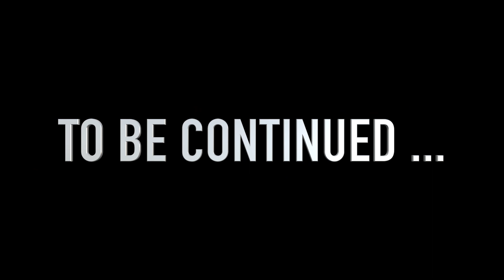The Spirit Of Rakim Kane G Rap (Official Video)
Happy new year EP release !! My new Ep #2021 can be purchased on iTunes

Single:The Spirit of Rakim Kane G Rap
Produced by @agallahmusic